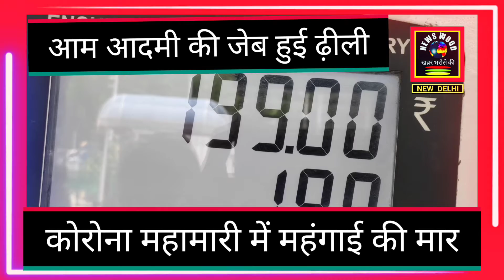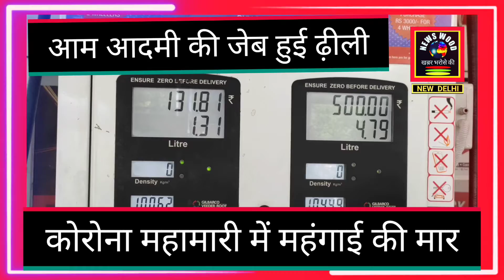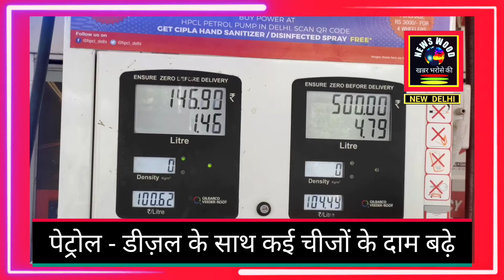OIL GAME : Spark Flared Up Due To Increased Price Of Petrol & Diesel : फ्यूल की कीमत में लगी आग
Due to the increase in the price of petrol and diesel, the pocket of the common man loosened.

After Kolkata, Madhya Pradesh and Bengal, now the price of petrol and diesel in capital Delhi has crossed 100.  After the increased price, the pocket of the common man has become loose.
Not only petrol, diesel, the price of LPG cylinders, milk and LPG have also increased.  The general public is suffering due to inflation.  The government is proving to be incapable of controlling the rising inflation.
We talked to some people at Delhi's petrol pump Shastri Nagar and Ashok Park regarding the increased price of petrol and diesel.  This is our or video on this basis.
After the price of petrol and diesel, the people of Delhi have expressed their opinion on the Newswood channel.  People have their own opinion.  The channel has nothing to do with people's opinion.  India is a democratic country and in a democracy people have the right to express their views.  On that basis, we have talked to some people.  Or the video does not infringe copyright.

Video category : fuel story public opinion
location New Delhi India
Location Shastri Nagar
Ashok park new Delhi.
Camera person Noor Nabi.
Video time duration 07:36 Second
Video Published on Friday 09 July 2021.
Do express your opinion in the comment box about the News Wood News Trust channel and keep watching Newswood. 🙏